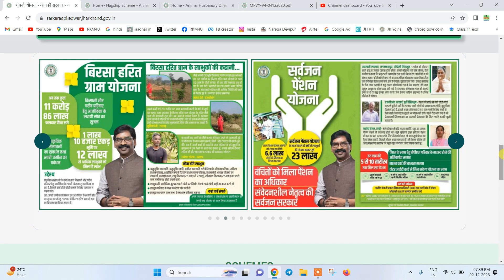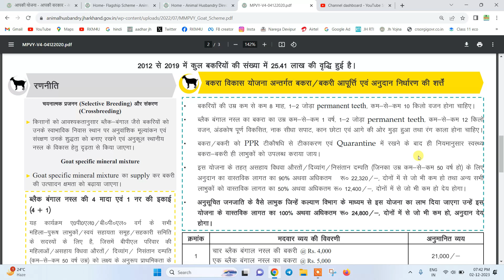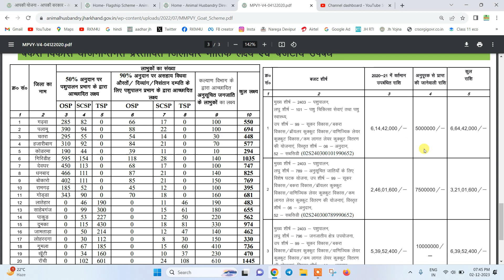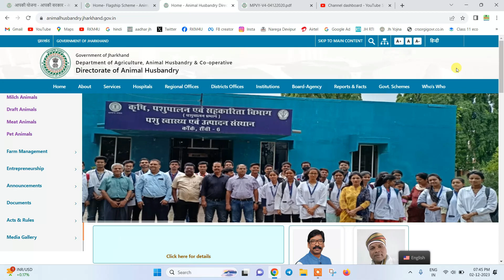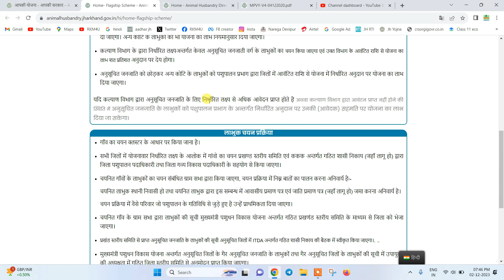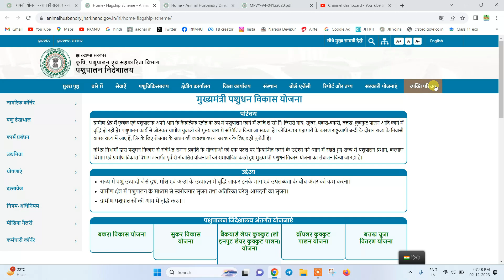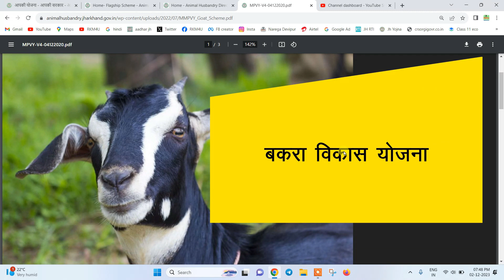Pashudhan Yojna Jharkhand 2023 | मुख्यमंत्री पशुधन योजना झारखंड | Pashudhan Yojna. Bakra Vikas Yojna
राष्ट्रीय पशुधन मिशन योजना 2022,
राष्ट्रीय पशुधन मिशन ऑनलाइन आवेदन करें,
पशुधन योजना महाराष्ट्र,
पशुपालन ऋण योजना,
pashupalan vibhag,
छत्तीसगढ़ पशुपालन योजना,
पशुपालन योजना बिहार,
मुख्यमंत्री पशुधन योजना झारखंड,
mukhyamantri pashudhan vikas yojana jharkhand form pdf,
मुख्यमंत्री पशुधन विकास योजना form,
मुख्यमंत्री पशुधन योजना mp,
pashudhan vibhag,
मुख्यमंत्री पशुपालन योजना,
पशुधन विकास योजना,
मुख्यमंत्री डेयरी योजना,